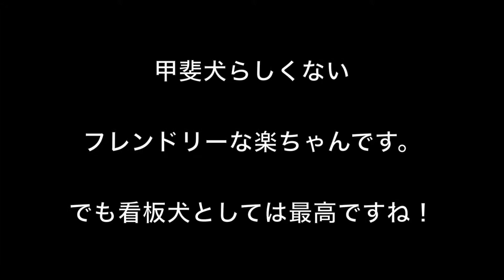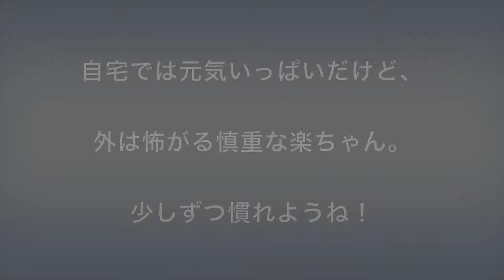Silverfrog THE MOVIE Vol 73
アルジャンの看板犬、甲斐犬「楽係長」の動画ブログです。
※「楽」と書いて「らら」と読みます。
犬猫フクロウ雑貨はアルジャンにあるじゃん！１６４犬種７８４パターンは国内最大級です。